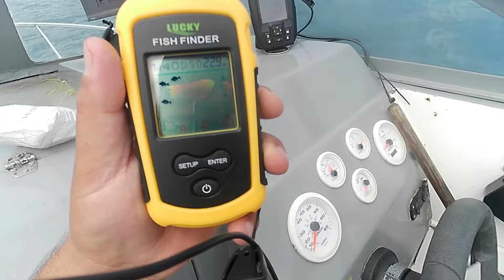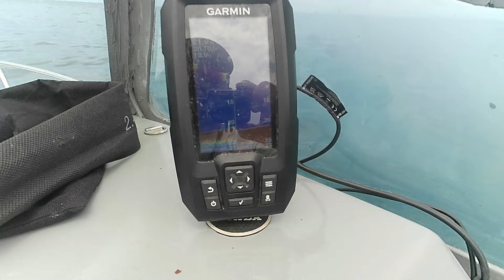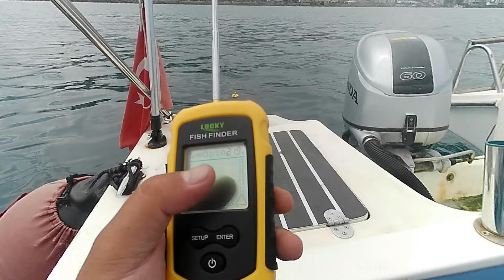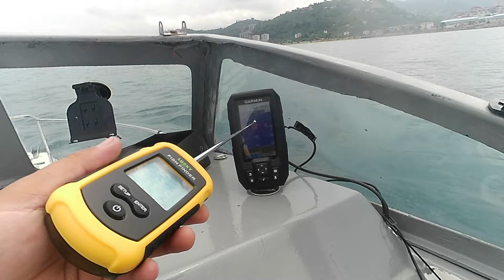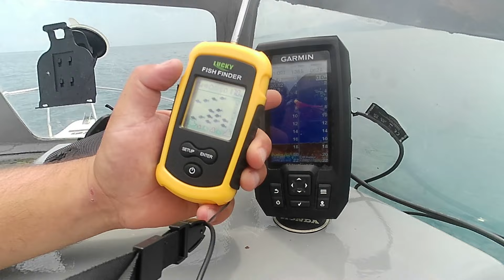Aliexpress den Aldığım Sonar Cihazı Balık Bulucu Balık ve Derinlik Gösteriyor mu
TANITIMI YAPILAN SONAR CİHAZI VE MODELLERİ ÜRÜN LİNKİ :

Dikkat : Linkte çok fazla sonar cihazı bulunmaktadır. Kullandığımız ürün renkli ekran modelidir. Kırmızı cihaz gelişmiş olan modelidir. Sıradaki ürün kırmızı cihaz olacak.

NOT : LİNKLER ÇALIŞMIYORSA VPN AÇARAK DENEYİNİZ. TÜRKİYE PORTLARINDA SORUN YAŞANIYOR.